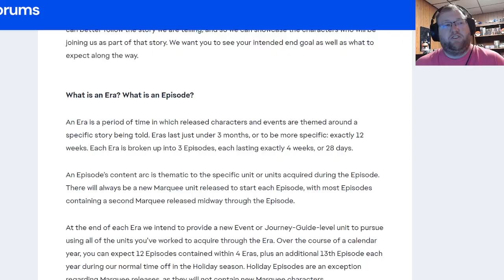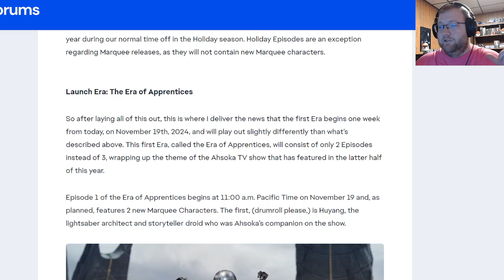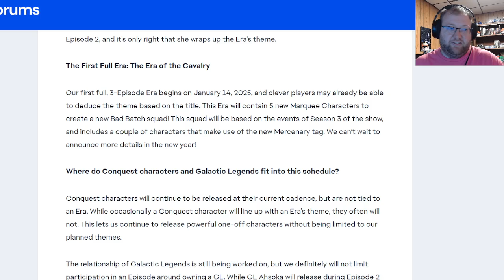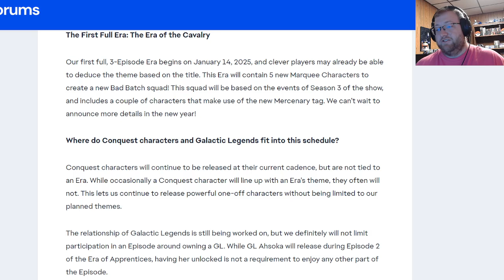The Era Model for SWGoH future?!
In this video we will talk about the future model for what is coming to us in SWGoH and how it will be laid out.